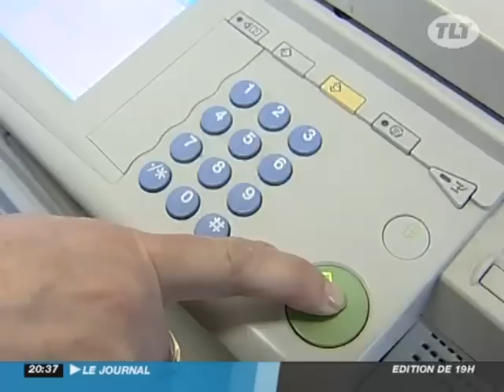Toulouse : Des centaines de personnes dorment dans la rue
Toulouse : Des centaines de personnes dorment dans la rue - Toulouse - Une centaine de personnes, peut-être davantage contraintes de dormir dans la rue après la fermeture des centres d'hébergement hivernaux. Plusieurs associations montent au créneau pour dénoncer cette situation d'urgence. (Pour obtenir les droits d’exploitation commerciale de cette vidéo, veuillez contacter )